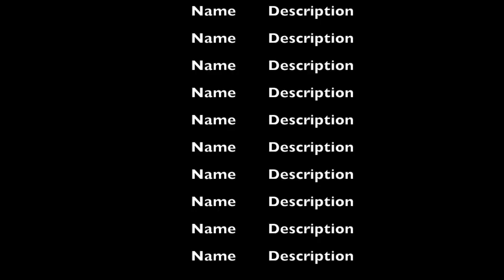LOL! CUADRAS BAILANDO COMO "POLLITO" ESTRADA! QUERIE CALDO DE POLLO CON CHOCOLATE!